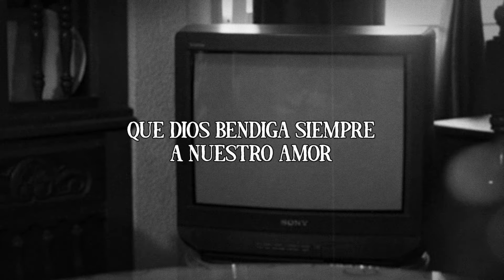Banda El Recodo de Cruz Lizárraga - Dios Bendiga Nuestro Amor (LETRA)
¿Qué te pareció el lyric video?

 / bandaelrecodovevo